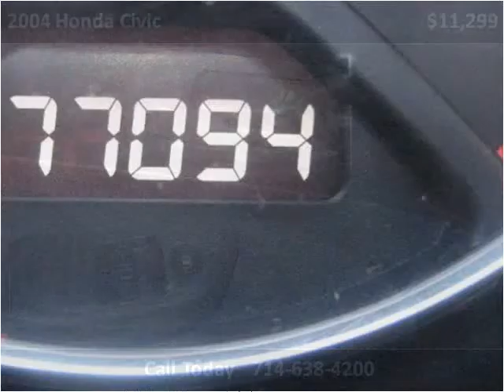2004 Honda Civic Used Cars Garden Grove CA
This 2004 Honda Civic is available from Focus Auto Sales.